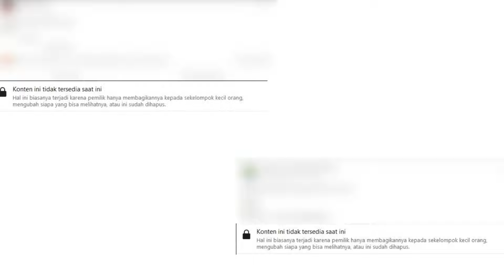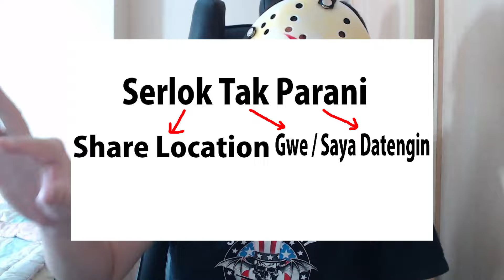Kenapa PSHT Bisa Jadi Meme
Kenapa PSHT bisa jadi meme . Asal / awal mula , apa itu konteks arti meme PSHT aka kuda kuda PSHT / pe es ha te / peeshate serlok tak parani dari kasus dante suki ma psht sampe jadi meme